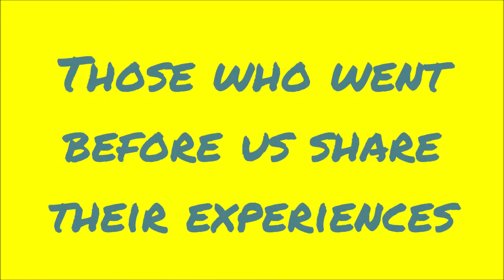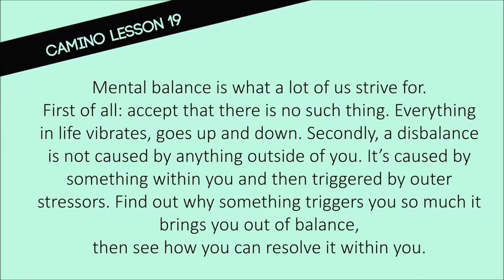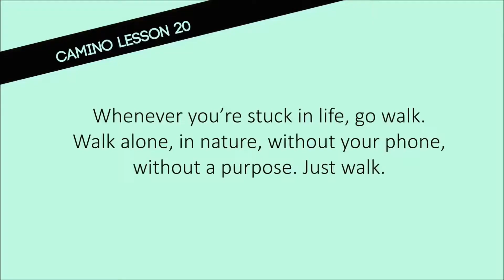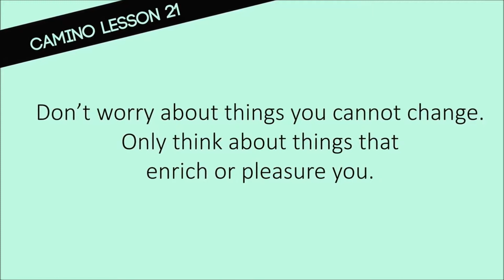BS Camino 2020 Sharing Experiences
Blessed Sacrament Church Aintree Liverpool is preparing for their CAMINO 2020